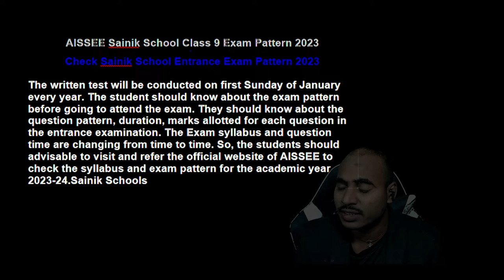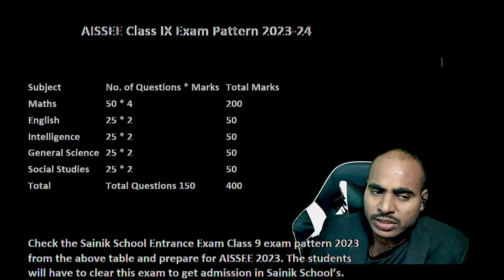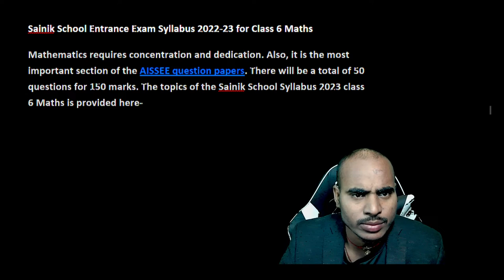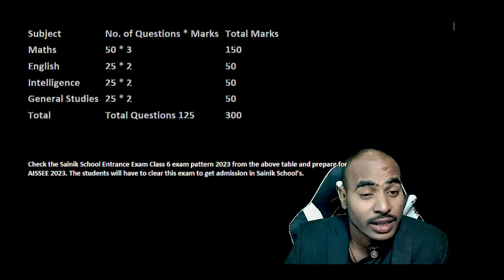AISSEE Sainik School class 6-9 Exam pattern 2023